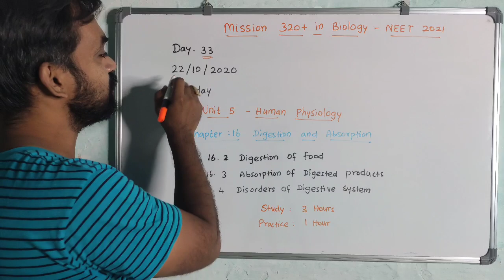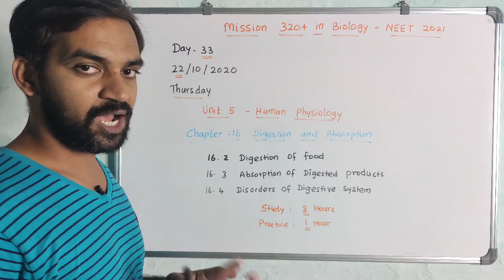Mission 320+ in Biology | NEET 2021| Day 33 | Chapter 16 completion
I am Senthilnathan.  Biology teacher with 12 years experience in teaching.  I am here to take Biology topics for all competitive exams with clear explanation in tamil. I need all your support for the success of our channel.  keep encouraging me.  Thank you.